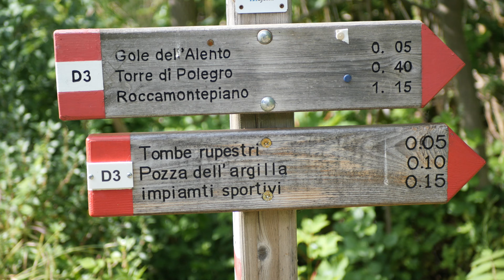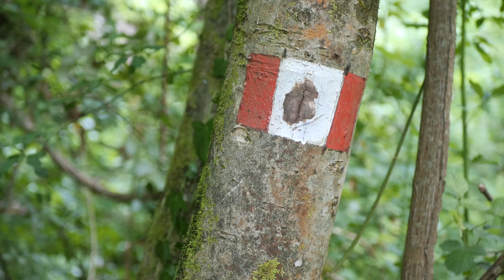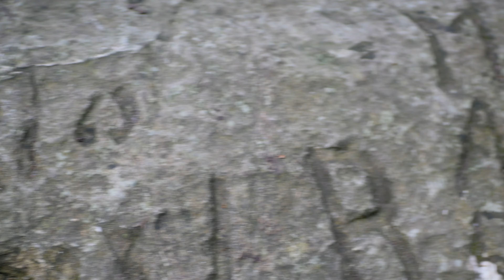Abbazia di San Liberatore a Majella e Gole dell'Alento Serramonacesca (PE) Abruzzo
Abbazia di San Liberatore a Majella e Sorgenti e Gole dell'Alento Serramonacesca (PE) Abruzzo

by 5 minuti di...